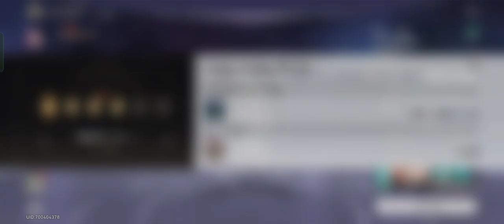Summons for Huohuo - Honkai Star Rail